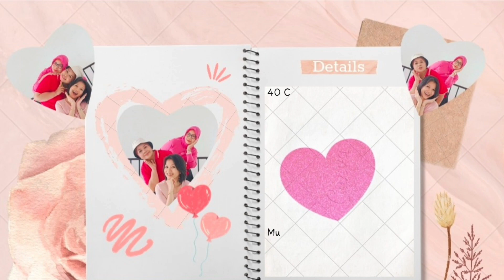LOVE STORY Line Dance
LOVE STORY

Count:
40
Wall:
2
Level:
Low Advance NC
Choreo :
Chandrani Eilena Emmiyan (Indonesia) – February 2024